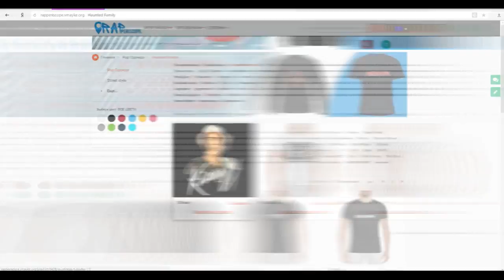Баста Анонс нового трека Coca Cola Fifa, о ролике для ЦСКА, анонс тура (10.5.2018)